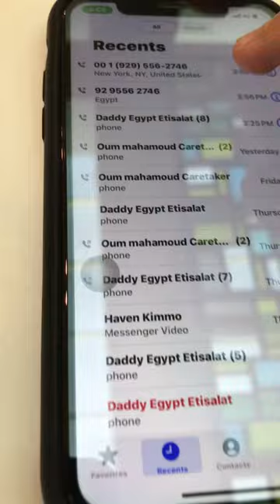I called Super Mario Bros Plumbing Phone Number! This is insane!